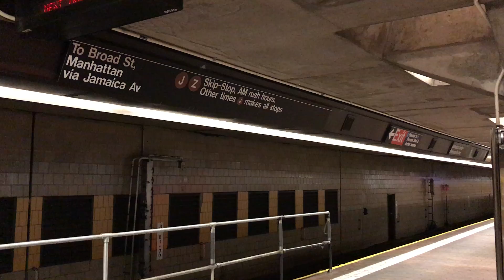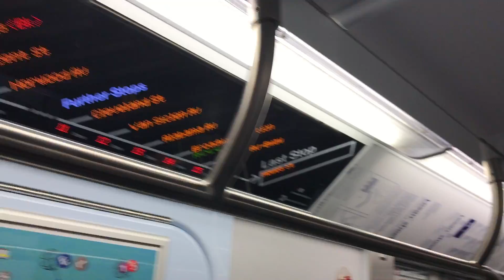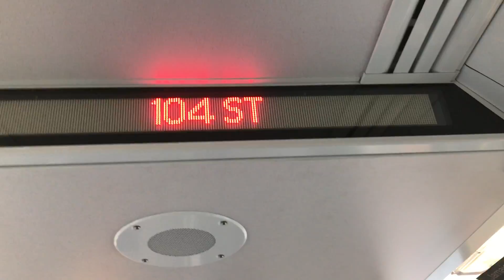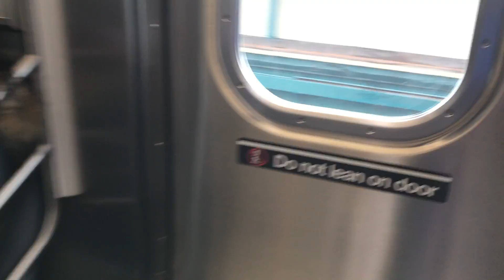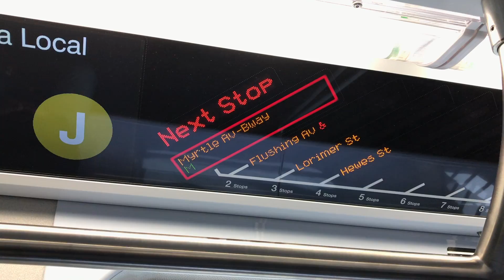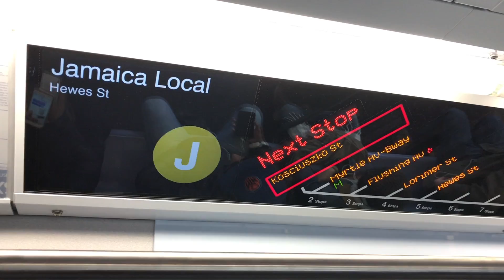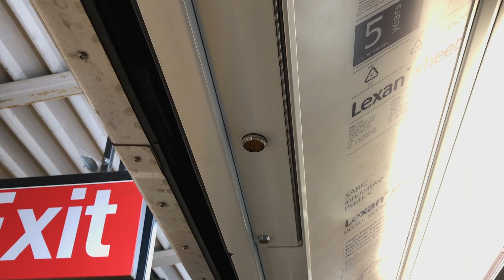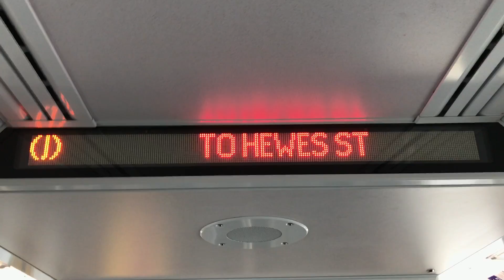NYC Subway HD 60fps: Riding R179 J Train [3058-3065] On Its First Day In Revenue Service (11/19/17)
READ:
Welcome aboard the R179, which entered revenue service for the first time at 0655 on November 19th, 2017, as a J train from Jamaica to Hewes Street (no Manhattan service due to weekend G.O.). The cars ride nicely and sound great (good interior insulation, but you can still hear the motors if you're listening for them). As mentioned elsewhere, the FIND screen is a bit larger, but the TA didn't redo the route images, so the letters are somewhat pixelated at times. The PA system is also nice and crisp, although the volume was a bit low at times when the conductor was making manual announcements; that's probably adjustable though. Overall, I enjoyed riding the train.